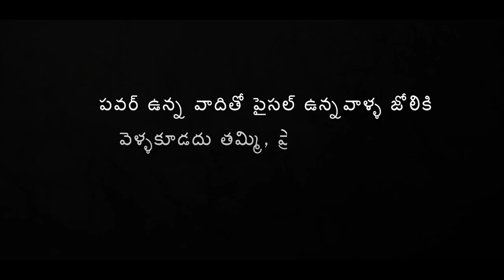Mudra - Telugu Latest Short film by Saikumar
MNC Creations
D.O.P : Vijay Malekar
Editor : Rahul Sakaray
Written & Direction : Sai Kumar
Producers:
Shankar Maharshi
Mochi Lakshman

Cast:
Bandari Keera
Sai Kumar
Trilok Mohithe
Shankar Maharshi
Venky Rockzz
Naveen Nandala K